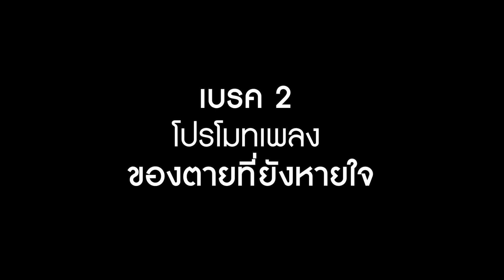ปีใหม่ New Year อยากคลอเคลียกับ New แฟน !! โสดโปรดจีบ - Highlightจันทร์TLEMEN 27 ธ.ค.64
คุณมิ้น IG :  warisaramint
คุณแจง IG :  prjangjang
คุณไอซ์ IG :  icezy_j

ติดตามชมย้อนหลังเต็มๆได้ที่